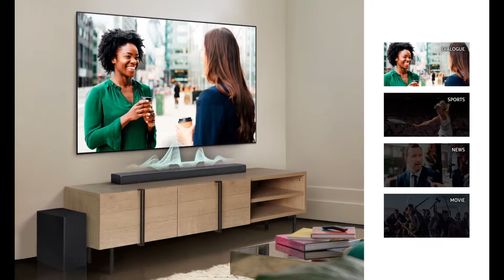Samsung Soundbar malayalam | Samsung T42E/Q60T | Budget Killer & Flagship | Best Soundbar under 10k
Samsung T42E/Q60T malayalam | Opinion review | Best under 10K
This soundbar is better than Realme,Mi soundbars because of the power output,price,remote control availability & features. The product  can be purchased for ₹6999 on Flipkart via offers sometimes.
Yesterday the price was ₹6999 and while recording the video price is ₹8999.Wait for diwali sale, and it will be as low as possible.
Only drawback is unavailability of HDMI-ARC in Samsung T42E
Optical to AUX Converter(SPDIF Cable):
Samsung Q60T Flagship Soundbar[320W]:
Samsung T42E 150W budget soundbar:
Realme Soundbar[100W]:
Samsung Q60T 320W Flagship Soundbar:

With the Samsung HW-T42E/XL 150 W Bluetooth Soundbar, fill your living room or bedroom with immersive sound of your favorite music and audio. This 2.1 ch soundbar features a 16.5-cm (6.5) subwoofer for a high-fidelity, intense aural experience. And, it comes with the One Remote Control to manage Sound bar & Television[if both of Samsung]